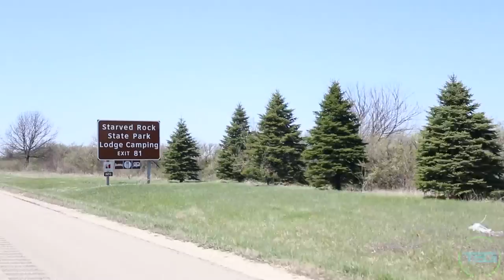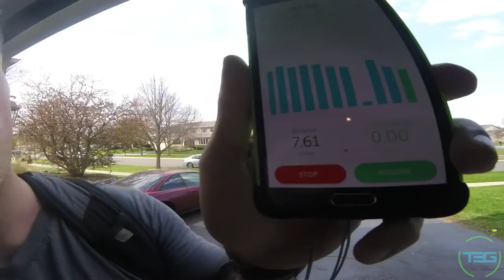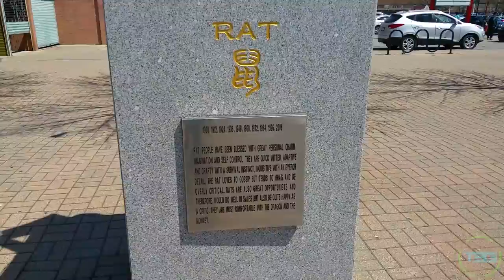VLOG 22 Another Trip, Another Multiday Vlog